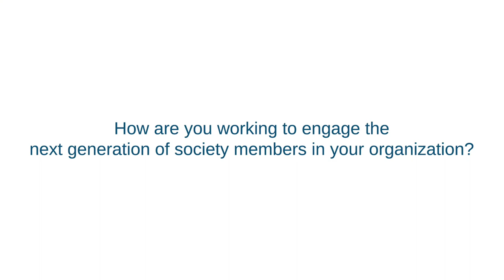Meet the Society for Applied Microbiology's Chief Executive Dr Lucy Harper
Lucy Harper, Chief Executive, Society for Applied Microbiology, talks about how her society is working to engage the next generation of society members.